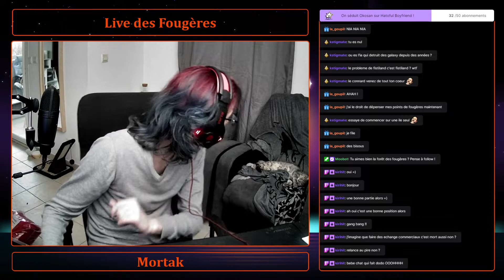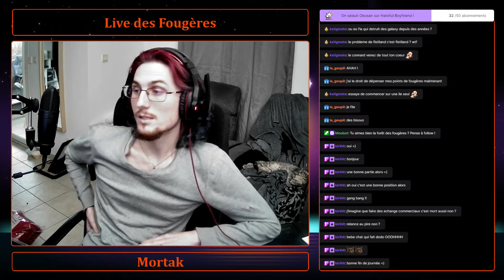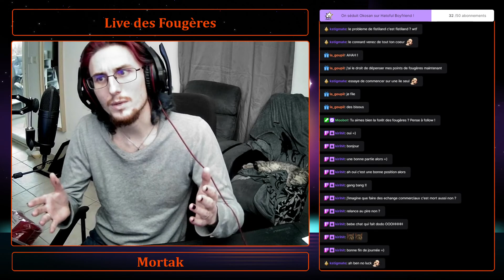Let's Play Age of Wonders : Planetfall - Episode 40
Rediffusion du live du 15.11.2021 - Partie IV

Me supporter :

​Tu veux aider aux lives lectures